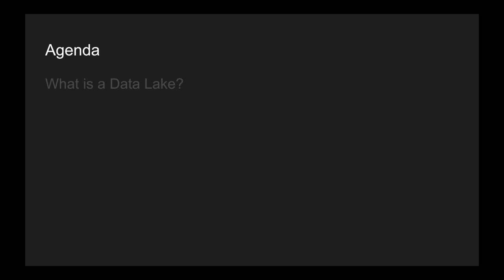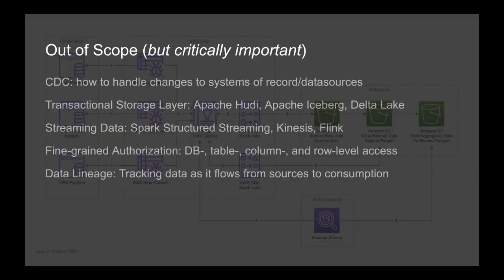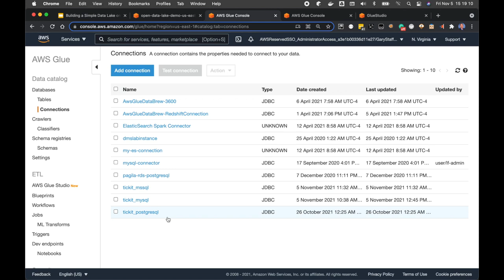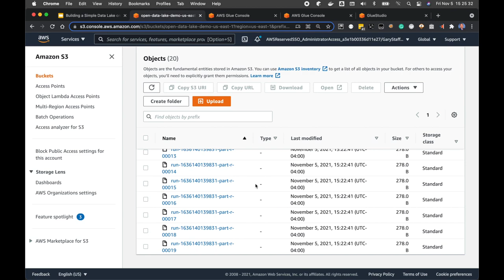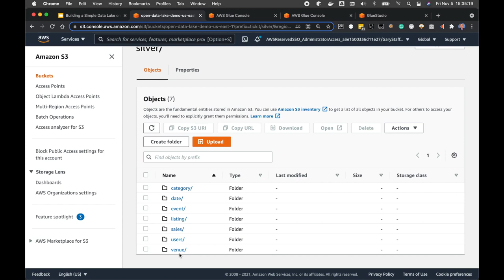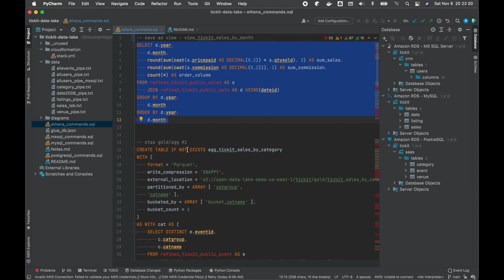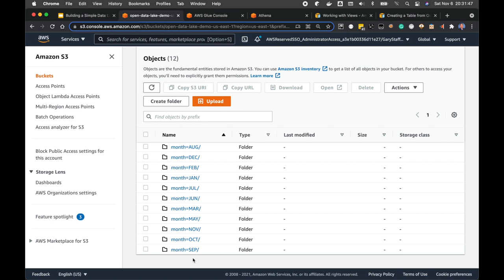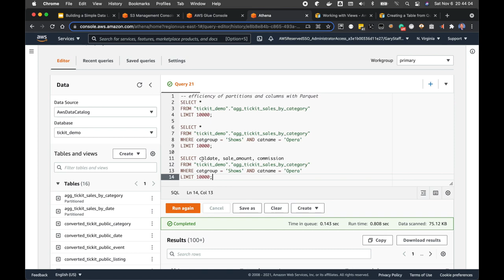Building a Data Lake on AWS with AWS Glue, Glue Studio, Amazon Athena, and S3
Build a simple Data Lake on AWS using a combination of services, including AWS Glue Data Catalog, AWS Glue Crawlers, AWS Glue Jobs, AWS Glue Studio, Amazon Athena, and Amazon S3.

This video represents my own viewpoints and not of my employer, Amazon Web Services (AWS).